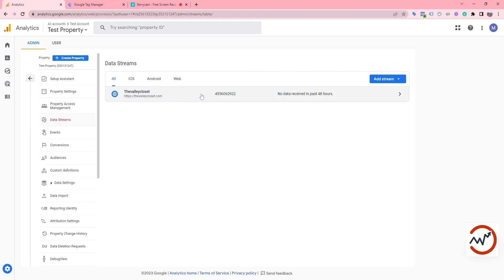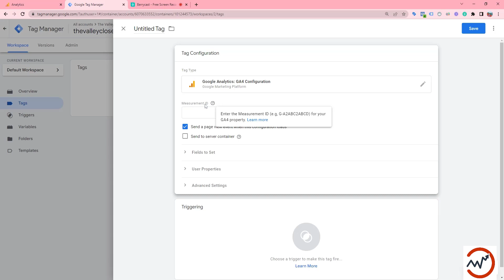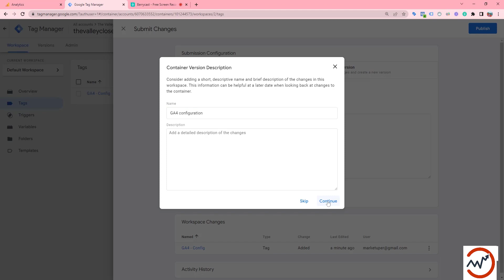Install Google Analytics 4 on Big Cartel Website | Setup GA4 on Big Cartel Website with GTM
In this video, I will show you how to setup Google Analytics 4 on Big Cartel Website using Google Tag Manager.